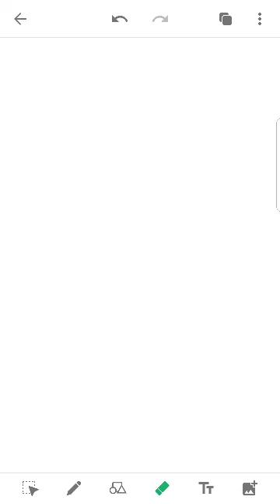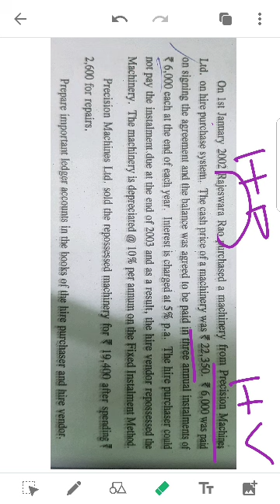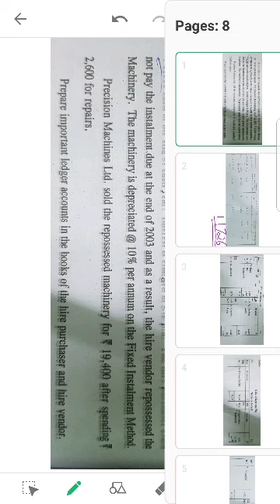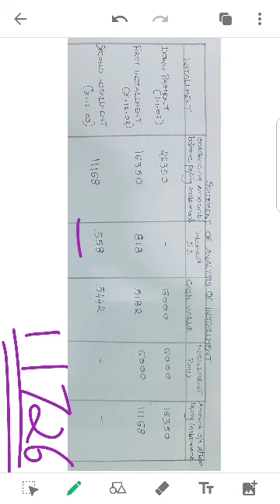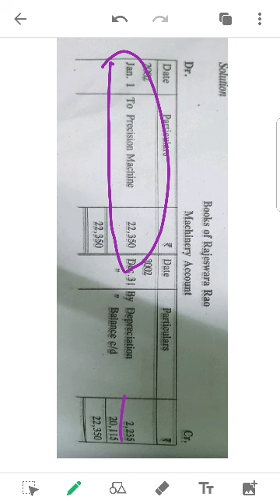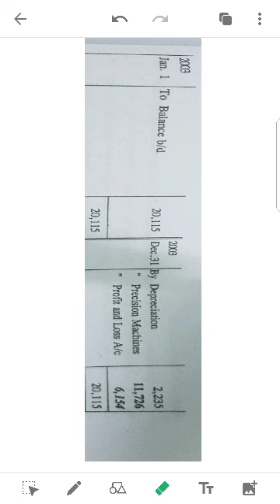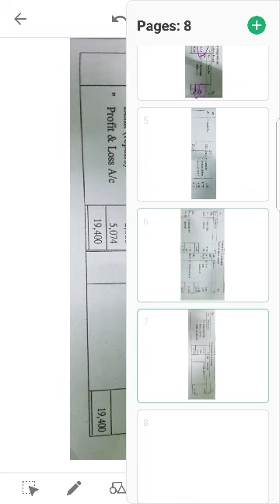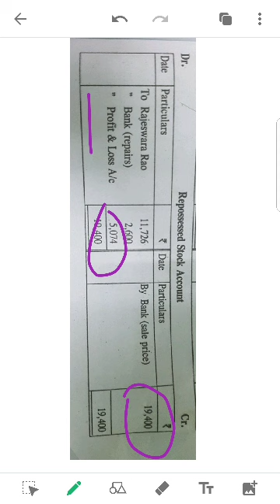Hire Purchase 18- Repossession- Books of accounts of Purchaser & Vendor in Malayalam by Akhil Mohan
Hire